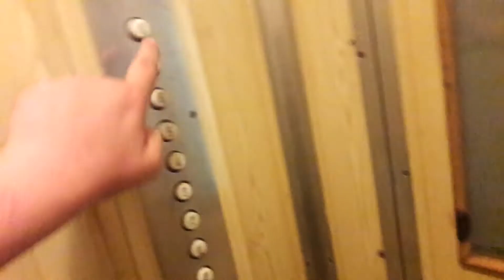ZREMB Odważnikowy @ Grochowska 172, Warszawa, Poland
Siema, dzisiaj wisienka na torcie, a mianowicie Zremb Odważnikowy który znajduje się w bloku przy ulicy Grochowskiej 172. Film dedykuję dla MKMfromZG. Zapraszam do oglądania.